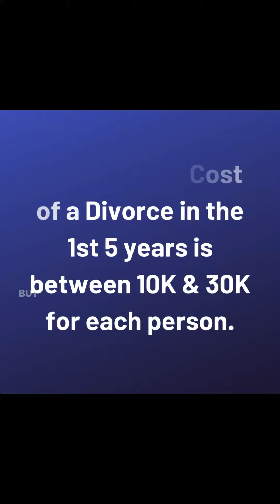Divorce: Can our Marriage be Saved?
Divorce: Can our Marriage be Saved? is a video that compares the cost of a divorce and the cost of reconciliation. Are you considering divorce? Before you make any decisions, watch this video to learn about the cost of divorce and how reconciliation through our Transform U program could save your marriage. Don't give up on your relationship just yet, there is still hope for a happy, fulfilling marriage.

Dean & HollyKem Sunseri are partners in life, professional counselor and professional Life Coaches for individuals, marriages and families. Dean is a Licensed Counselor and Life Coach, has a Doctorate in Practical Ministry, a Masters in Theology and a Masters in Counseling and HollyKem is a Life Coach and both have over 30 years of therapy experience. Enjoy our I Have A Voice Youtube Channel.

You can get a copy of their book, A Roadmap to the Soul for E-Book for a hard copy.